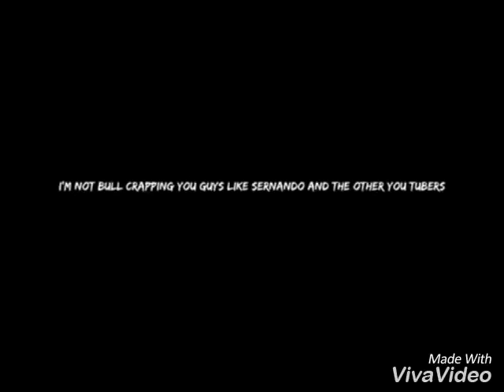Gta vi release date not clickbait and first one to post about it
Yep it’s here like dis video